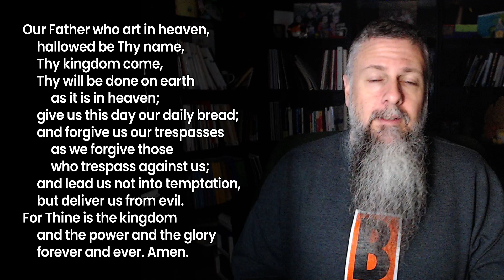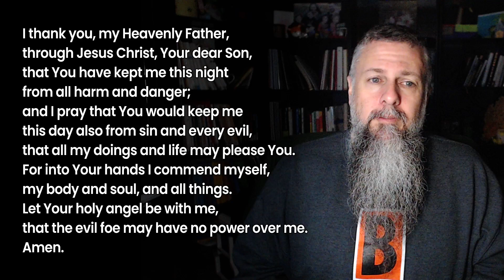Morning Prayer - Year Through the Bible - Day 67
Today's reading: Numbers 31-32